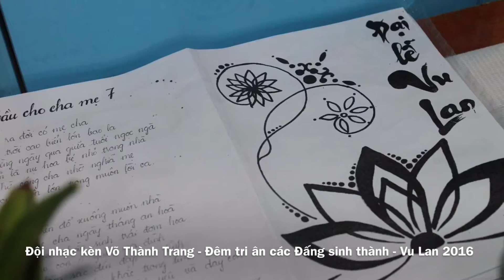Đội nhạc kèn Võ Thành Trang - Đêm tri ân các Đấng sinh thành - Vu Lan 2016